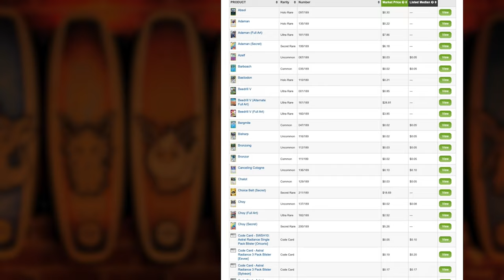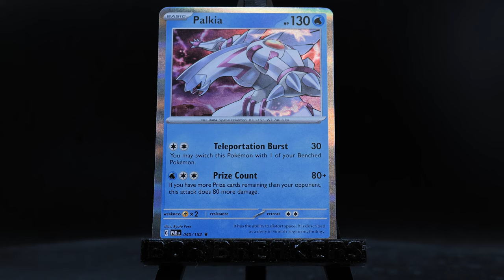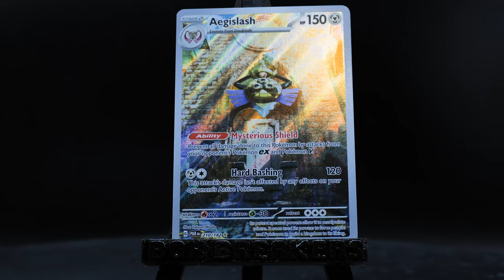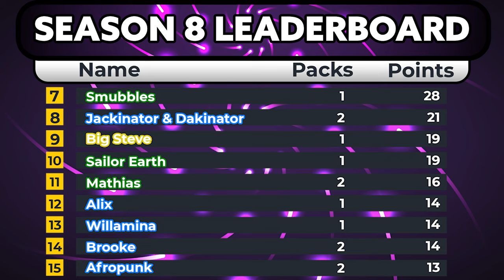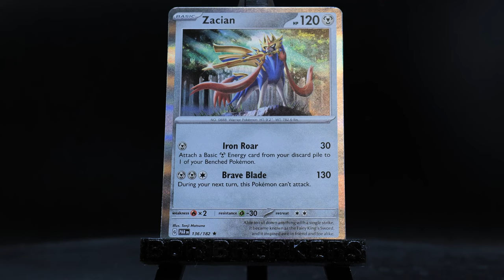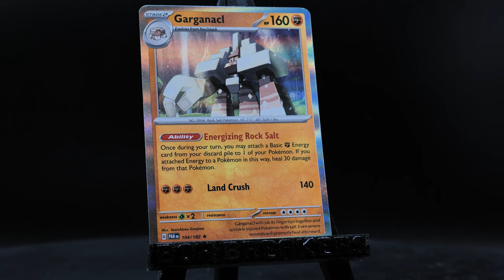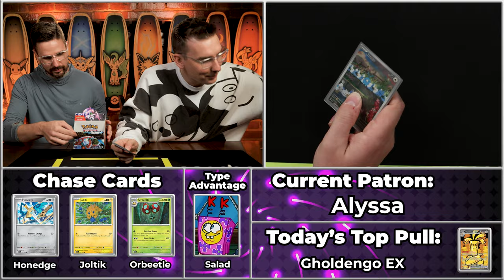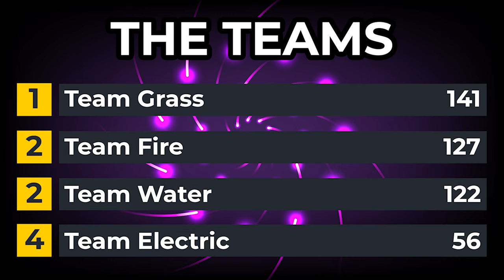ALL GOLD EVERYTHING | Carlin Brothers Box Breakers S8E6